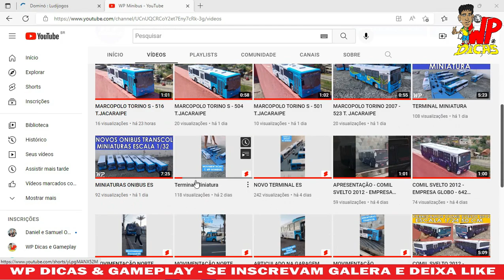DOMINO ON LINE 2X2 CAP 11